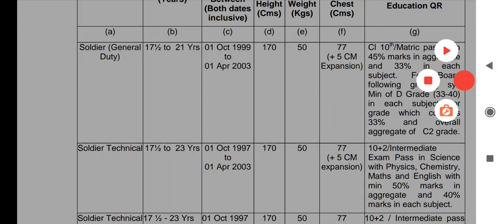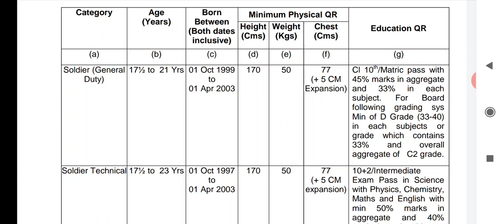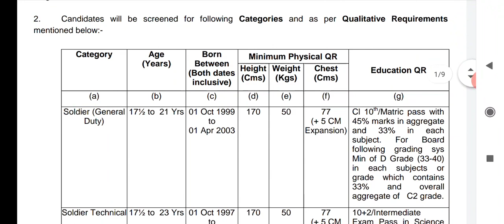ARMY RECRUITMENT RALLY AT 1 ADSR GROUNDS, PATIALA 2020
ARMY RECRUITMENT RALLY AT 1 ADSR GROUNDS, PATIALA